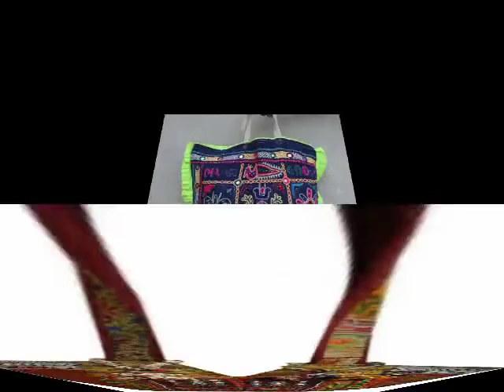Traditional Hand Embroidery Mirror Work Shoulder Baigs Designs Ideas